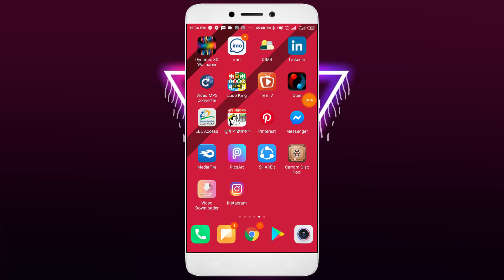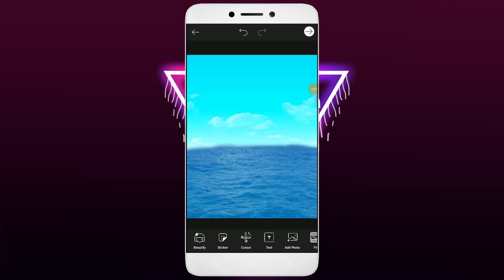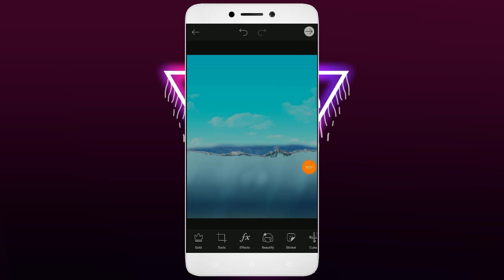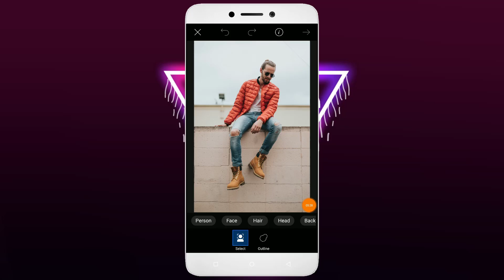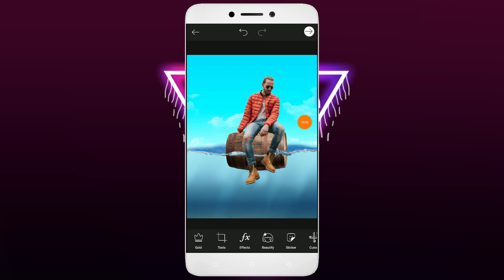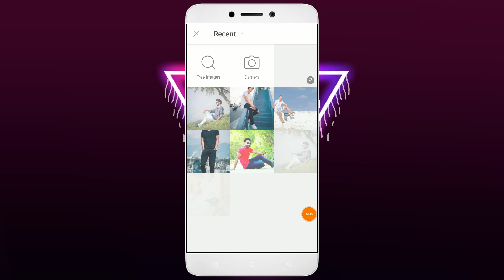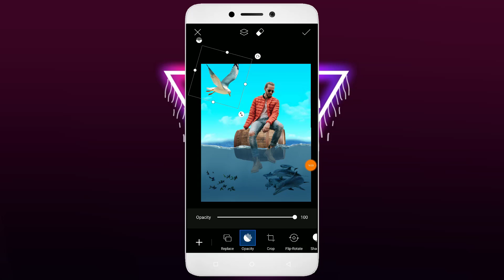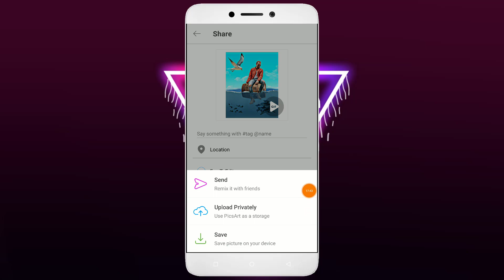How to edit a picture floating on water | PicsArt Tutorial | New Style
এই ভিডিও টি মনোযোগ সহকারে দেখুন নতুবা ২ বার ভিডিও টি দেখুন ১০০% তৈরি করতে পারবেন এই লোগো টি।  ভিডিও দেখে যদি এতো টুকু উপকার হয় তাহলে প্লিজ একটা লাইক দিন।  বন্ধুদের মাঝে ভিডিও টি শেয়ার করুন।